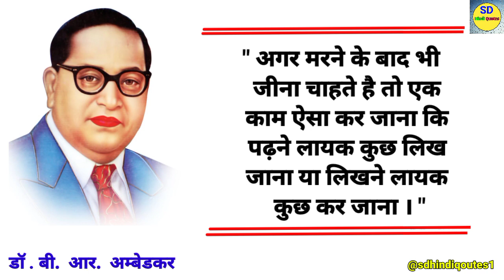बाबा साहेब के 10 अनमोल विचार हिन्दी में/dr ambedkar quotes video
dr. bheem rao ambedkar
dr. ambedkar ke bare me
dr. ambedkar ke vichar